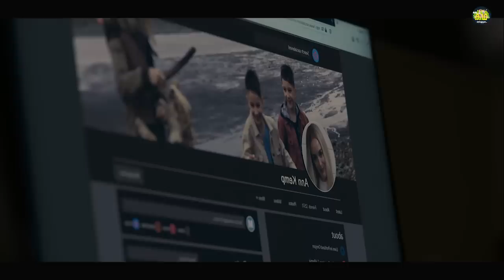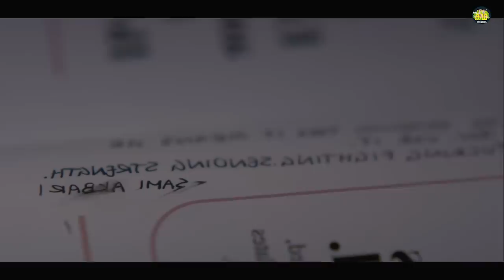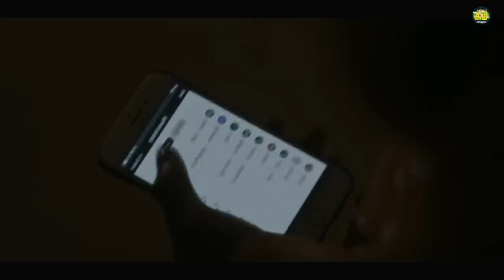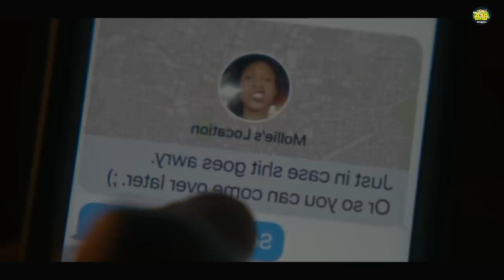PART 2 | ഒരിക്കലും പ്രതീക്ഷിക്കാത്ത ട്വിസ്റ്റ്, കണ്ടുതുടങ്ങിയാൽ പിന്നെ നിർത്താൻ തോന്നില്ല....